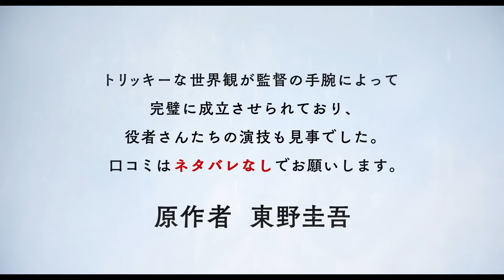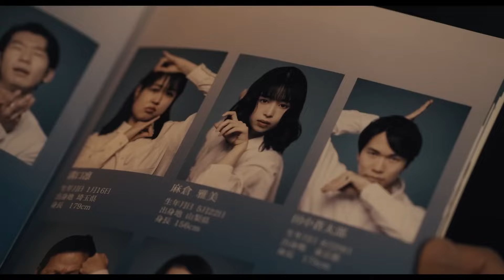映画『ある閉ざされた雪の山荘で』予告編 （上映中！2024年1月12日）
劇団に所属する役者7人に届いた、４日間の合宿で行われる最終オーディションへの招待状。新作舞台の主演を争う最終選考で彼らが“演じる”シナリオは、【大雪で閉ざされた山荘】という架空のシチュエーションで起こる連続殺人事件。出口のない密室で一人、また一人と消えていくメンバーたち。果たしてこれは、フィクションか？ それとも本当の連続殺人か？彼らを待ち受ける衝撃の結末とは――

映画『ある閉ざされた雪の山荘で』2024年1月12日(金)、TOHOシネマズ 日比谷ほか全国ロードショー！

出演：重岡大毅、中条あやみ、岡山天音、西野七瀬、堀田真由、戸塚純貴、森川葵、間宮祥太朗
監督： 飯塚健

製作幹事・配給 ハピネットファントム・スタジオ

SUPPORT US!

►映画フル『グランド・クロス ジャッジメント・デイ』